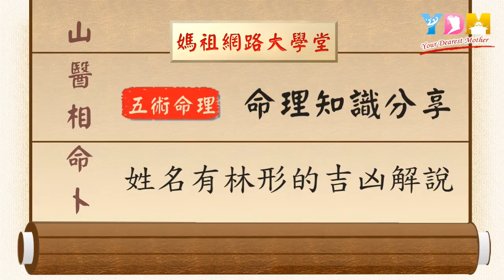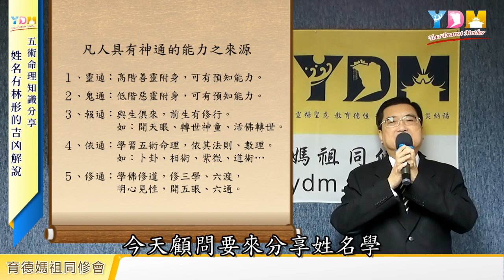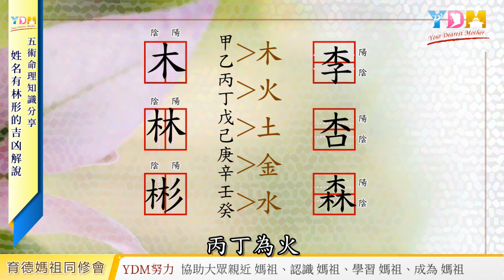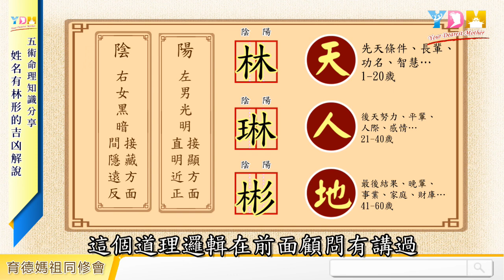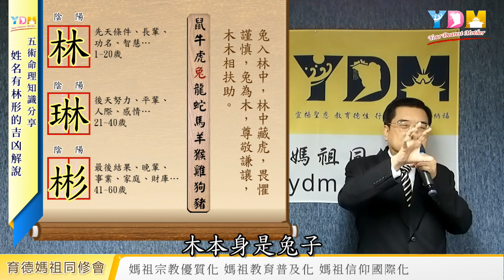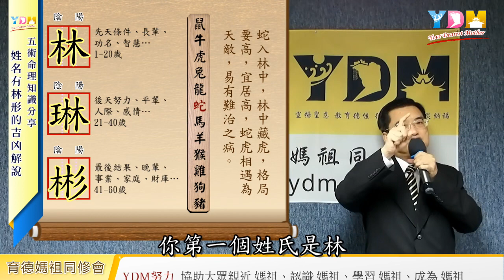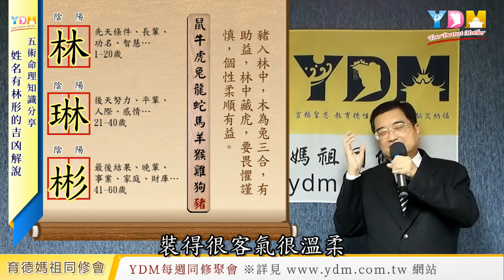姓名有林形的吉凶解說？姓名遇到有入林中之意的木、林、森…等字時，十二生肖各有什麼不同的喜忌吉凶？那些生肖入林中，其格局、居處要高？【YDM媽祖五術道法】